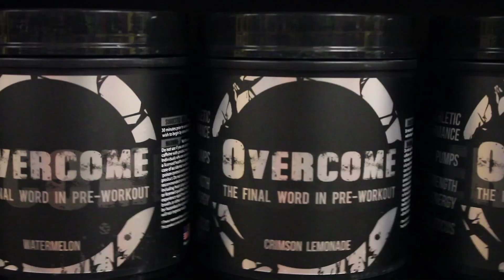Total Nutrition: Overcome Pre-Workout